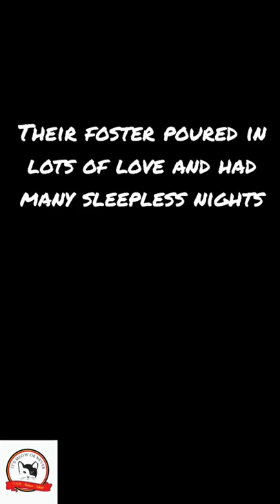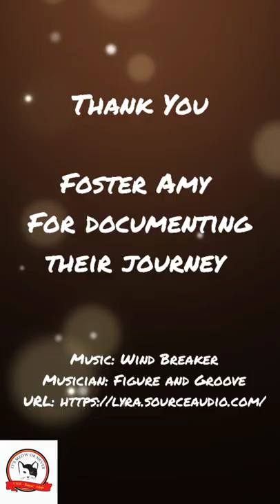Moultrie Kittens: Amy and Katie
12 kittens were saved from the euthanize list at a Moultrie shelter.

Here are the before and Afters of two of them.